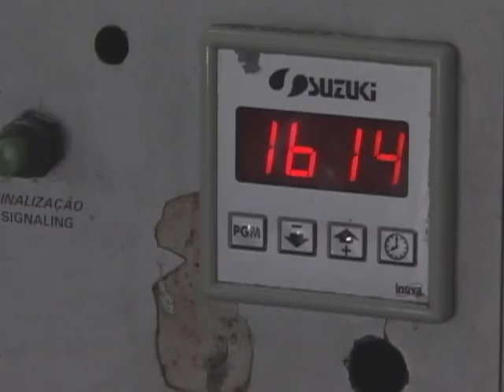Novas regras para lavagem de roupas hospitalares devem reduzir risco de doenças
NBR Notícias - 06.02.12: Regras mais rigorosas para a lavagem  das roupas utilizadas em hospitais. A Agência Nacional de Vigilância Sanitária ( Anvisa), quer reduzir o risco de transmissão de doenças e divulga normas para a lavagem de roupas. A nova norma determina, por exemplo, como deve ser feito o transporte interno e externo dessas roupas.